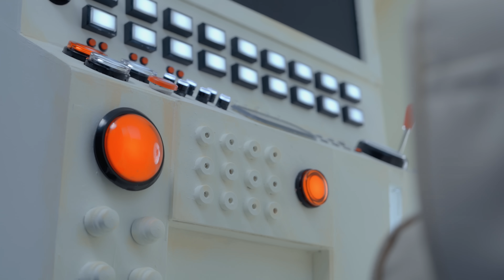XG - WINTER WITHOUT YOU MV | Behind The Scenes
XG
New Single
‘WINTER WITHOUT YOU’
Available Now